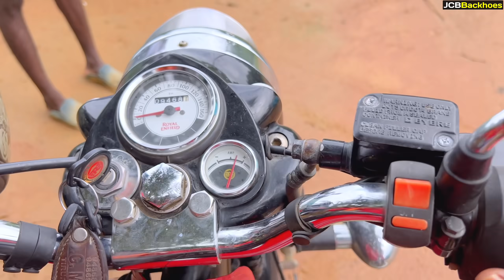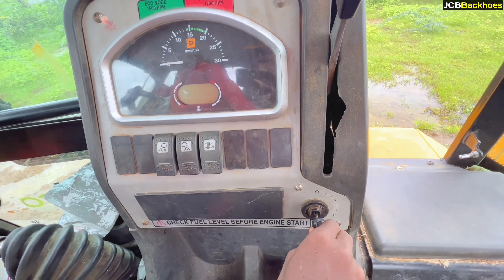JCB 3DX Stunt Working RailWay Track Shifting by Truck Trailer Pushing | jcb video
Story :-

JCB offers a dynamic range of construction machinery and solutions • Backhoe Loaders
• Excavators
• Compactors
• Telehandlers
• Wheeled Loaders
• Skid Steer Loader
• Super Loader
• Generators